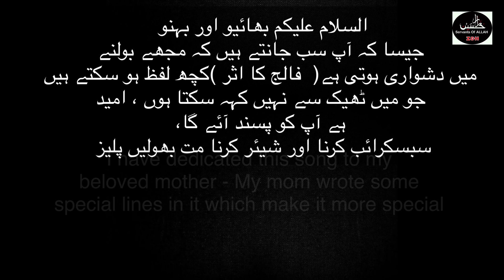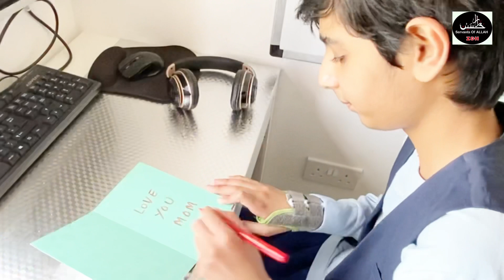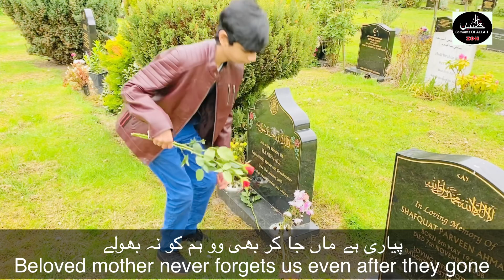Dedicate to Mom || Aisa dil bas Maa rekhty hay || Pagli hai duniya rab ko manana song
Janam Janam Lyrics Aisa dil bas Maa rekhty hay ( Bholi Bhali Meri MAA ) - Atif Aslam - Pagli Hai Duniya Rab Ko Manane Song
Janam Janam / Bholi Bhali Meri Maa song is dedicated to Mom (Mother).

Lyrics :-
Dedicate to Mom
 Aisa dil bas Maa rekhty hay
 Pagli hai duniya rab ko manana song

Yeh hai khabar dil mein kahin
Rab rahta hai magar..
Mere dil mein rahti
Bholi bhali meri maan
Bholi bhali meri maa

Pagli hai duniya
Rab ko manane
Mandir mazaron
Tak jati hai
Ghar mein hi mere
Hota hai teerath
Mujhko nazar jab
Maan aati hai
Mujhko nazar jab
Maan aati hai

Video by Zara and Hussain

براہ کرم اس کو شیئر کریں اور لنک کو سبسکرائب کریں اور ہمارے پیج کو فالو کریں

welcome to your channel zara and hussain .

Zara and Hussain are from UK and make weekly Islamic videos, Nasheed without music and Travel Vlog using three languages English/Urdu/Arabic.

Our Aim is to first keep our selves on the right path and and at the same time encourage others towards Islam and raise voice when there is unjust arises in oppressed countries. It's our small effort to do something meaningful , positive and reminder to our Muslims Ummah for the purpose of our life.

We highly encourage all parents to request their children to join us on youtube ,In sha Allah our videos will motivate your children towards our deen Islam, will built the Love for Allah SWT.

Our long term is to do DAWAH and help people in need in sha Allah. Keep supporting us and share our channel with others.

Zara and Hussain always keep all of thier fans / Followers in their prayers and wish all of you a happy and successful life in this world and hereafter.

We are happy to perform Nasheed concert free on any charity related event to help raise funds for people in need.  May Allah SWT bless you all Ameen.

Contact detail are below. Jazak Allah khair.

Zara Rizwan - Hussain Rizwan